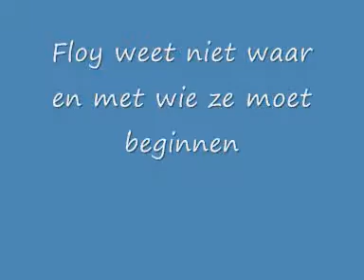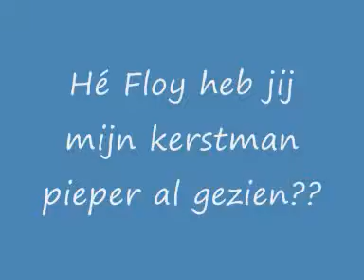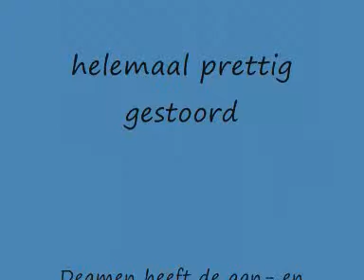Floy op bezoekk bij Deamen en Laika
Floy en Laika zijn stapel gek met elkaar, maar ook Deamen geniet, ondanks zijn leeftijd van bijna 10 jaar, volop mee!